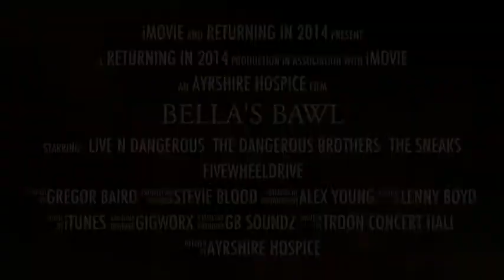Bella's Bawl 2014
Event trailer for Bella's Bawl 2014 . A live music event raising funds for The Ayrshire Hospice.